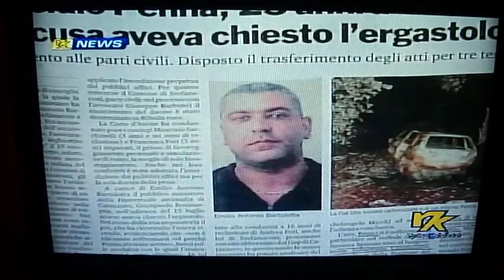Il comune si costituisce parte civile - Servizio del 20/10/11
Il video non è ottimo dal punto di vista delle risoluzione. E' stato effettuato con una fotocamera e in fretta e furia.